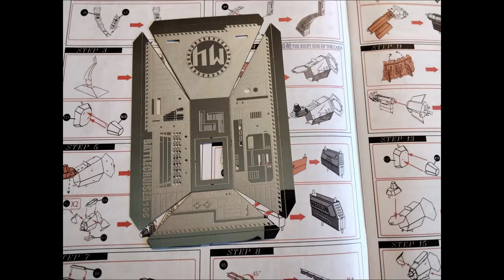Starcraft 2 Battlecruiser Metal Puzzle Satisfying Video Time Lapse DIY (Fat Rat UpWind...Sound ON!)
A Time Lapse that's follow step by step the building ( and for the most the bending ) of a 3D Metal Puzzle = A Starcraft 2 Battlecruiser; at the end there is the Battlecruiser completed and the painted plexiglass Obviously DIY! .. Look but don't forget to listen, because the time lapse is made with one of the most beautiful and enjoyable FREE-to-use song on the Tube, TheFatRat - Upwind !
Don't forget to watch the original music video !!!